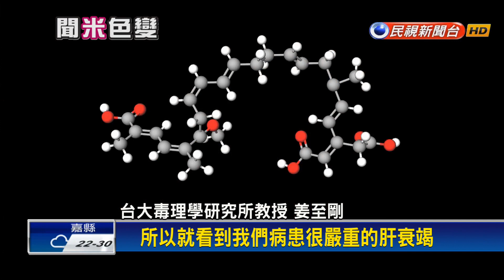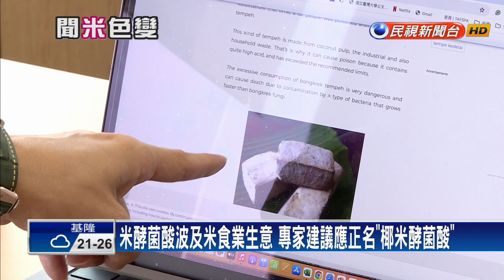「米酵菌酸」侵襲重要器官不可逆 死亡率最高達100％－民視新聞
【民視即時新聞】財經中心／唐詩晴、梁駿樂　台北報導寶林茶室中毒案，衛福部找出元兇「米酵菌酸」，第二名死者也被驗出有「米酵菌酸」，但專家指出，這個毒素相當罕見，過去只在印尼、中國發現，不過一旦侵襲重要器官，將不可逆，死亡率最高可達100％，但現在米酵菌酸，波及到「米食」業生意，專家也建議，應該正名為「椰米酵菌酸」。